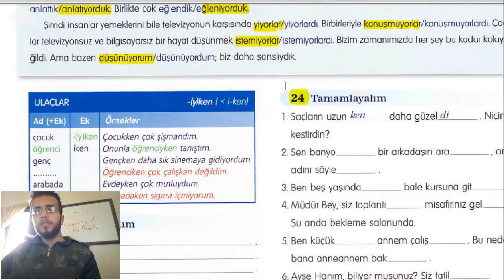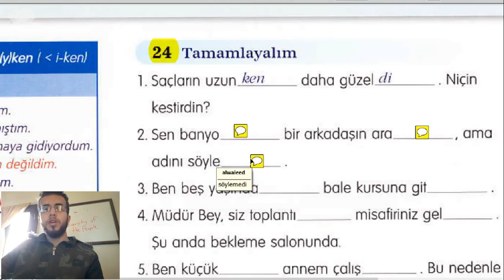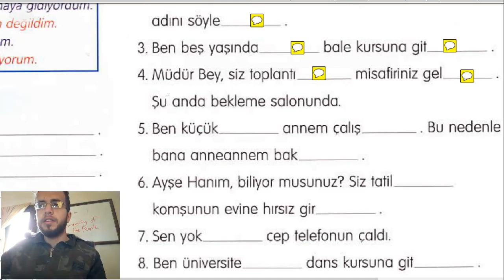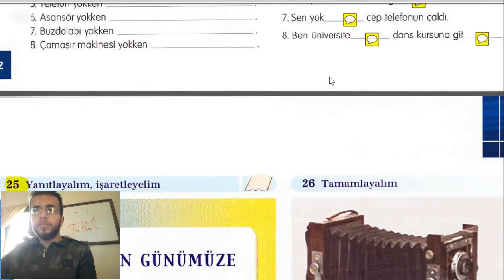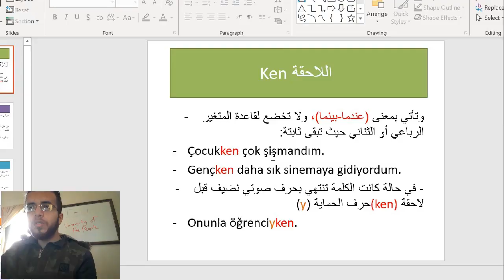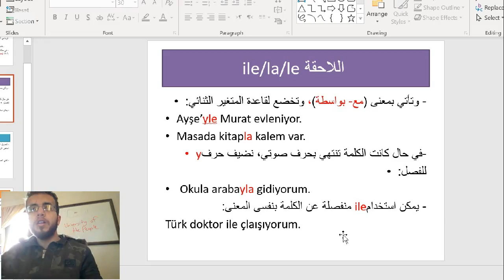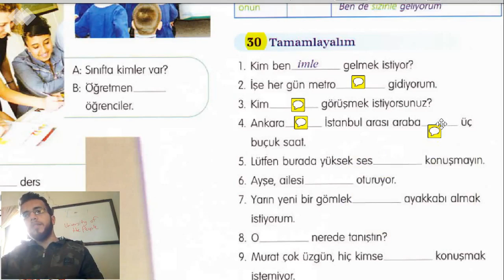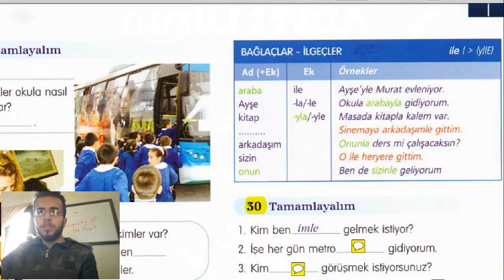Turkish language دبلوم اللغة التركية رؤى الدولية للتدريب والتنمية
Roaa Academy For Training
Turkish language
الجلسة الثامنة
المقطع الثاني